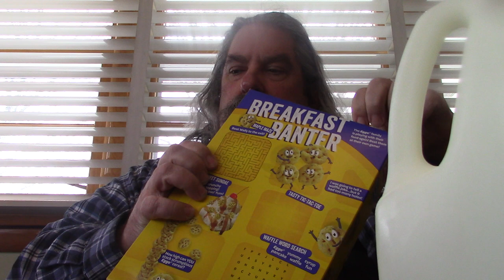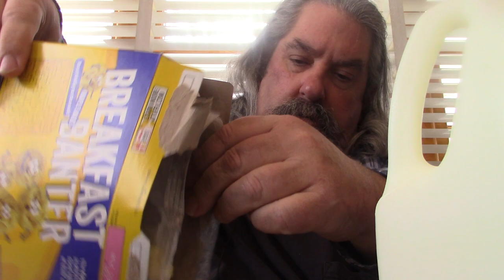ASMR Eating Kellogg's Eggo Blueberry Waffle Cereal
Having Kellogg's Eggo Blueberry Waffle Cereal And Giving Out Shout outs And Whispering

Timothy Birmingham-youtube.com/btim50

Tim's Paranormal Channel- Youtube.com,/btim48

Timothy Birmingham
P.O.Box 1225